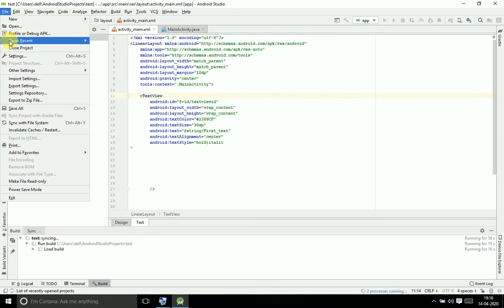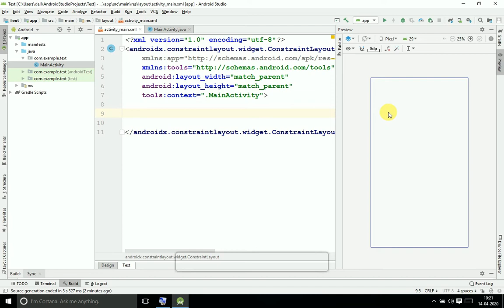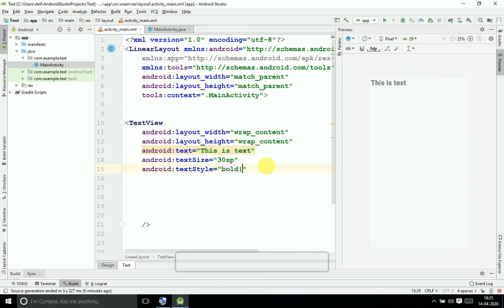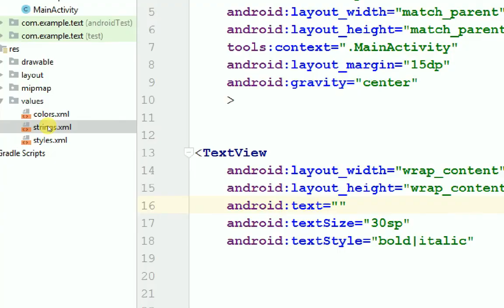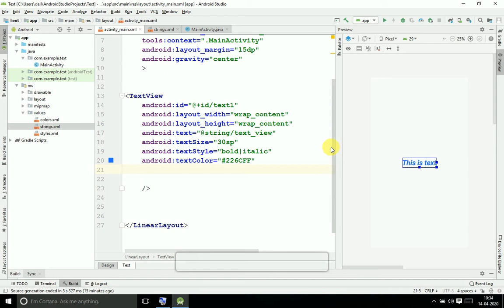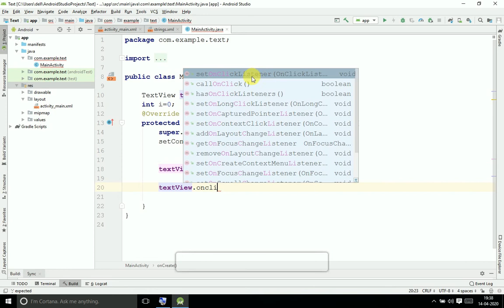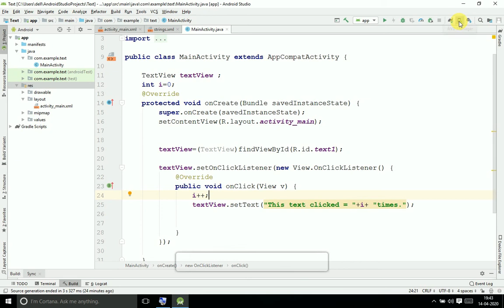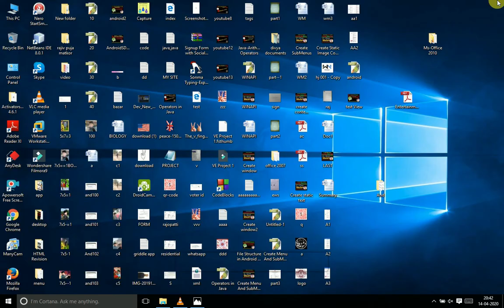#6 Textview in Android|Android UI Widgets |HiIndi|Jump in Android|Abhishek Sinha|Android Beginners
Jump In Android- Abhishek Sinha Practical Programming Tutorial.
This is very important video for all beginners.In this Video I'm trying my best to give an interesting  practical to explain Text View Widgets in Android in Hindi by Android Studio.